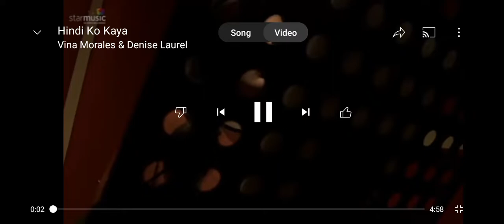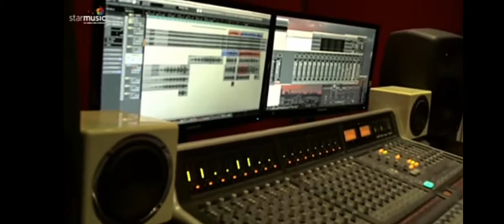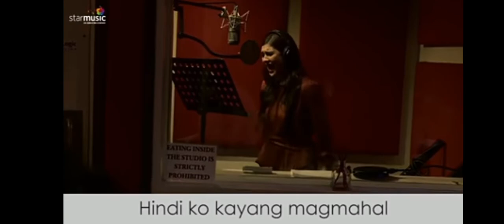vina morales and Denise laurel duet song hindi ko kaya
please subscribes my YouTube channel